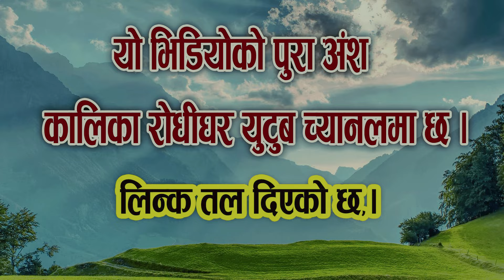Chij Gurun VS Tara thapa Viral song| Live dohori song| nepali song